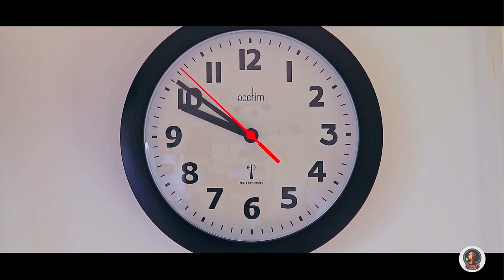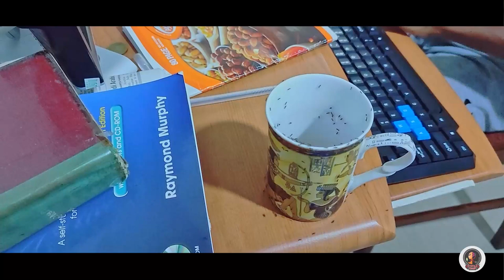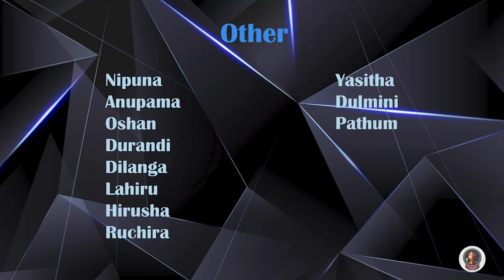Through the screen-Official Short Film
Film#Short movie#UOK#FCT